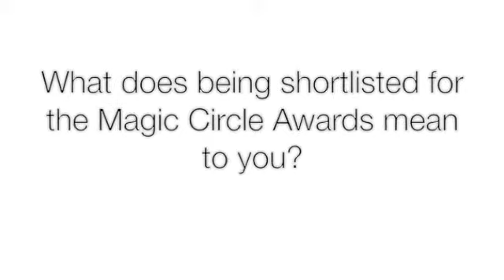Citywealth Magic Circle Awards shortlisted - Chris Lintott, Penningtons Manches LLP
Citywealth - Business Thinking